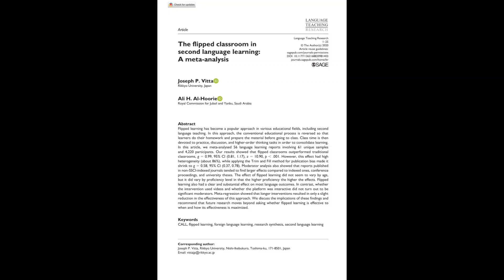The flipped classroom in second language learning: A meta-analysis | Interview w Joe Vitta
Interview at Lost in Citations. Originally aired 14 July 2021.